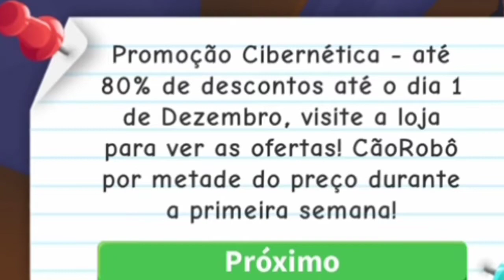novo pet chinês?nova coruja das neves? atualização adopt me natal | cala